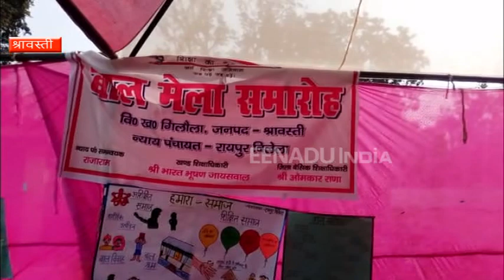श्रावस्ती : बाल मेले में बच्चों ने लगाए टीएलएम के स्टॉल, दिखाई प्रतिभा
श्रावस्ती : परिषदीय विद्यालयों में शैक्षणिक स्तर में सुधार लाने के लिए शिक्षा विभाग के द्वारा कई कार्यक्रम संचालित किये जा रहें हैं. इसी के तहत गिलौला ब्लाक के भिखारीपुर मसड़ी प्राथमिक विद्यालय में बाल मेले का आयोजन किया गया. जहां कई स्कूलों के बच्चों ने हिस्सा लिया.